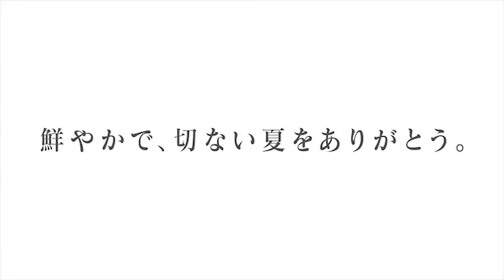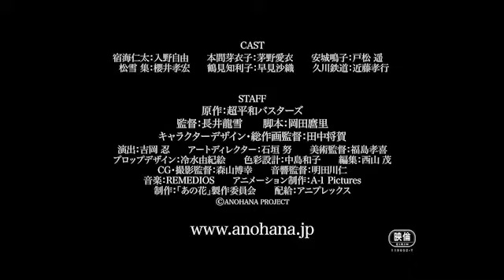映画『劇場版 あの日見た花の名前を僕達はまだ知らない。』特別先行映像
2011年にノイタミナで放映され人気を博した「あの日見た花の名前を僕達はまだ知らない。」の劇場版。